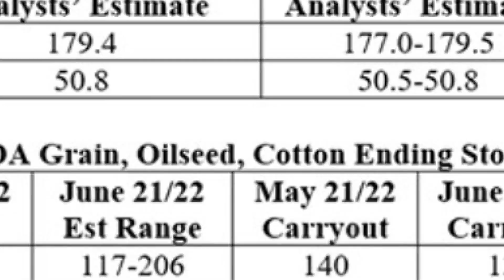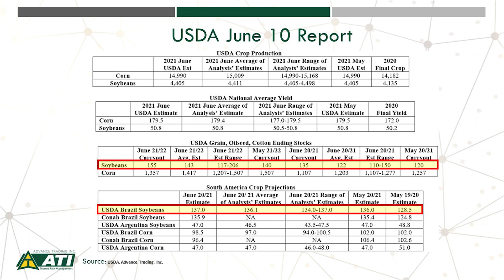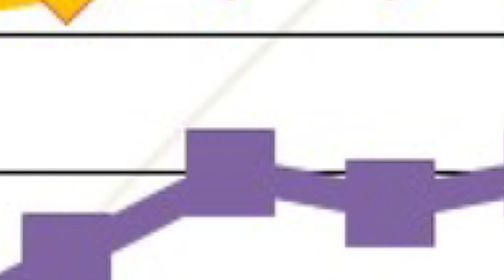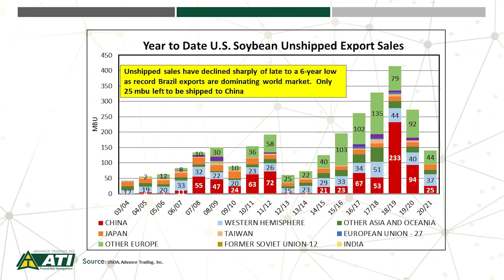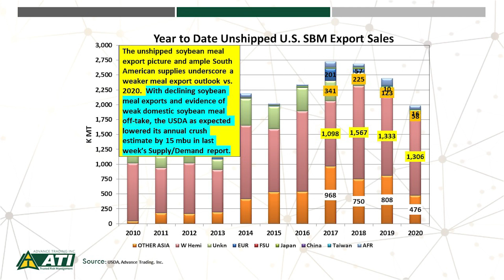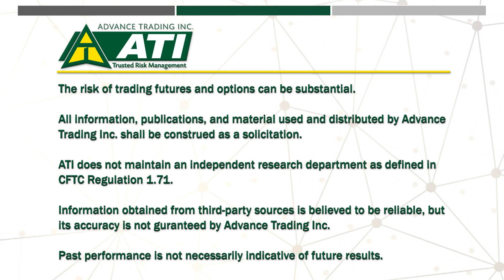Advance Trading Soybean Market Update 6.16.21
This week Brian Basting, ATI Research Analyst, reviews last week's USDA  Monthly Supply & Demand report, look at the updated crop condition trends  and short-term weather trends for the next few weeks.